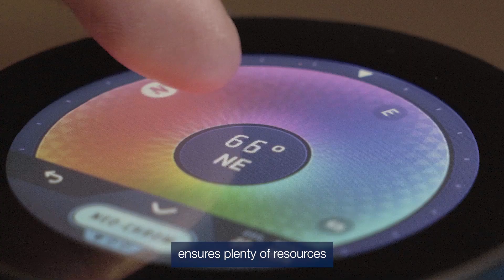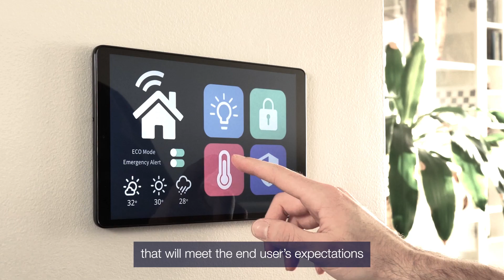STM32 high Performance Graphics MCU and MPUs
The expectations to the Graphics user interface on embedded devices are constantly changing.
With the STM32 Graphics solution, you in a faster and easier way reach your end-customer demands for a smart-phone like GUI